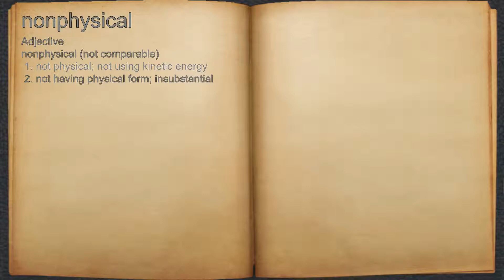What does nonphysical mean?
A spoken definition of nonphysical.

Intro Sound:
Typewriter - Tamskp